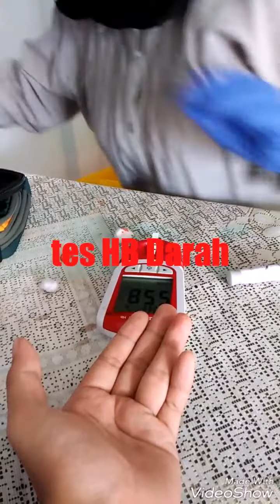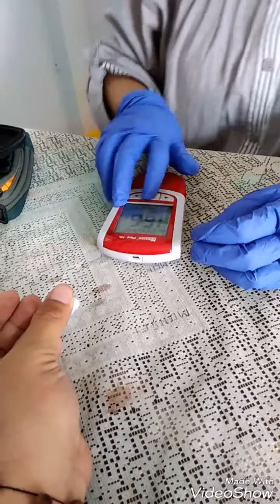PMI Kota Banjar,akhirnya jadi jga DONOR